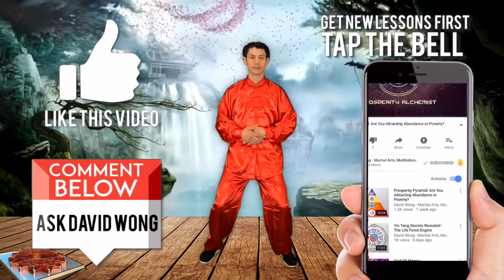20 Tai chi & Qi Gong Exercises For Joints, Flexibility, Arthritis